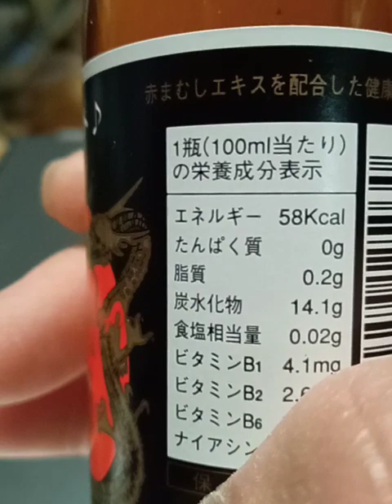赤まむし🐍⤴️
ただただ、つまらない、赤まむし　を、飲んでみた　だけの、動画ですw😁⤴️。